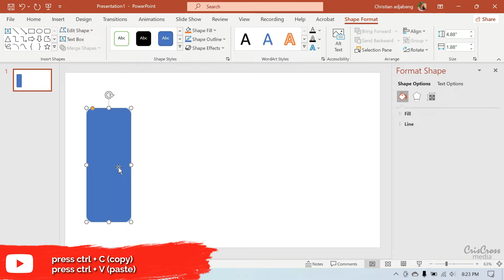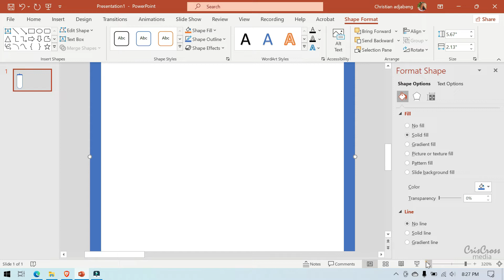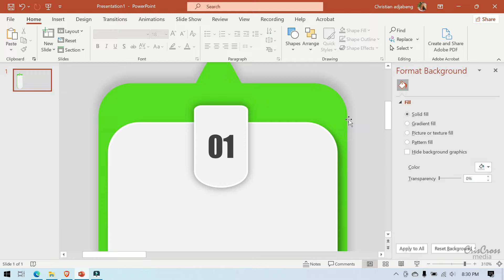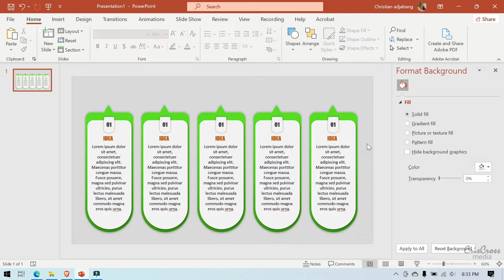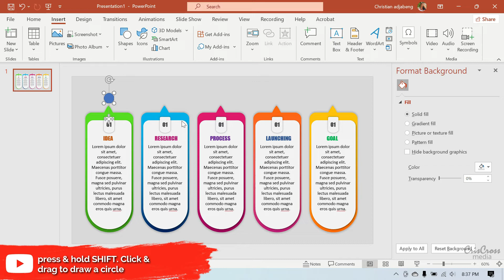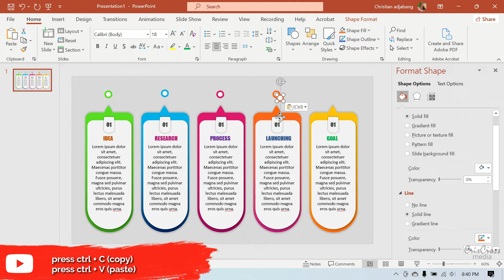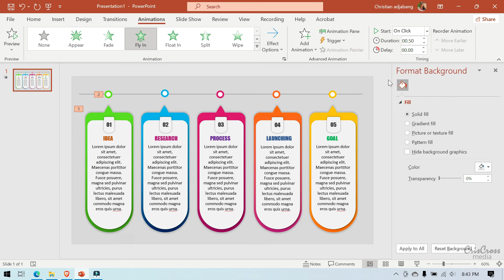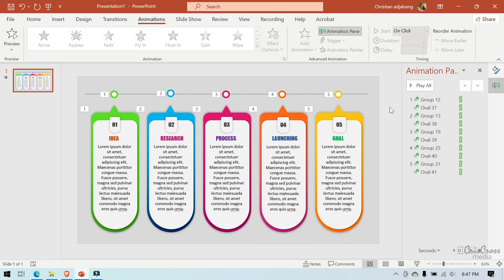FULL VIDEO - How to Design Beautiful Microsoft PowerPoint presentation templates Part 66